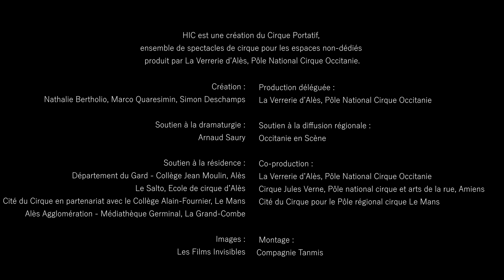HIC - Cirque Portatif - Cie TANMIS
HIC est une création de la Cie TANMIS dans le dispositif du Cirque Portatif, ensemble de spectacles de cirque pour les espaces non-dédiés produit par La Verrerie d’Alès, Pôle National Cirque Occitanie.

Contacts diffusion:
Julie Malka

Artistes au Plateau:
Nathalie Bertholio, Simon Deschamps, Olivia Schemama

Création:
Nathalie Bertholio, Marco Quaresimin, Simon Deschamps

Soutien à la dramaturgie:
Arnaud Saury

Production déléguée :
La Verrerie d’Alès, Pôle National Cirque Occitanie

Co-production :
Cirque Jules Verne, Pôle nationalcirque et arts de la rue - Amiens
Cité du Cirque pour le Pôle régional cirque Le Mans

Soutien à la résidence :
Département du Gard - Collège Jean Moulin - Alès
Le Salto, Ecole de cirque d’Alès
Cité du Cirque pour le Pôle régional cirque Le Mans en partenariat avec le Collège Alain-Fournier
Alès Agglomération - Médiathèque Germinal - La Grand-Combe

Soutien à la diffusion régionale :
Occitanie en Scène